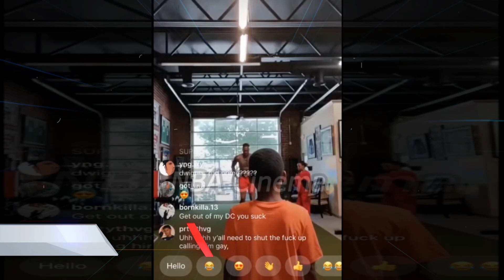Dwight Howard Ang Pinili Ng Los Angeles Lakers! Mag-babago ba ang line-up ng lakers?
Alamin ang detalye sa pagkuha ng Lakers kay Dwight Howard. Pagusapan din natin ang projected starting line-up at rotation ng lakers.